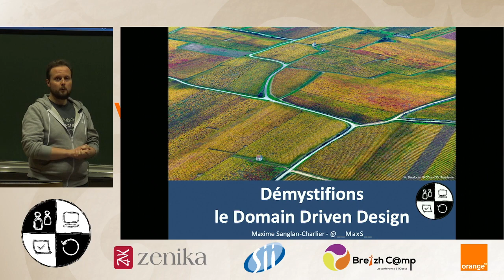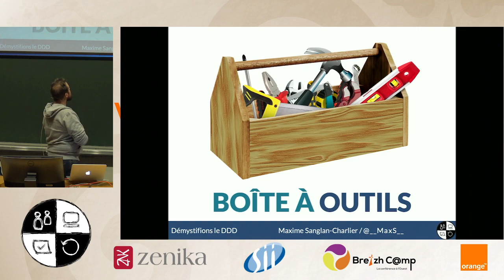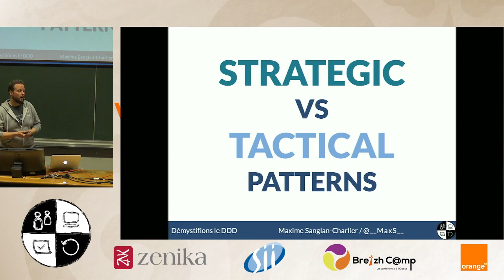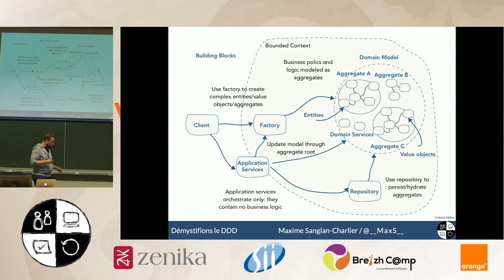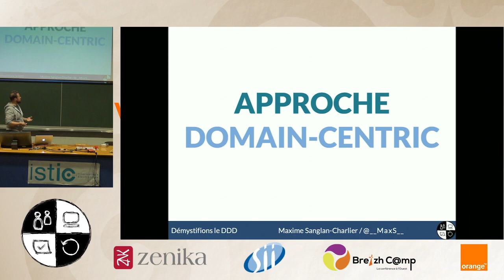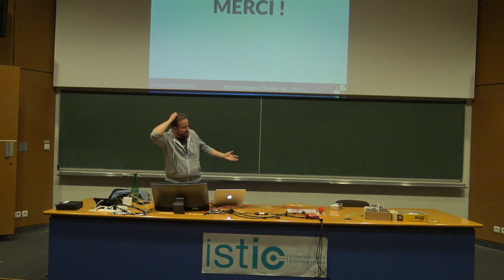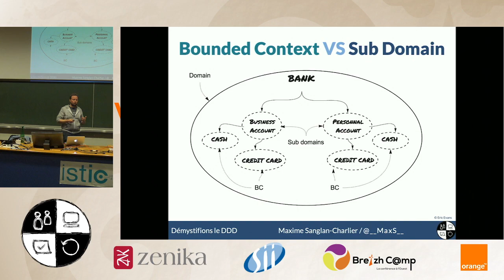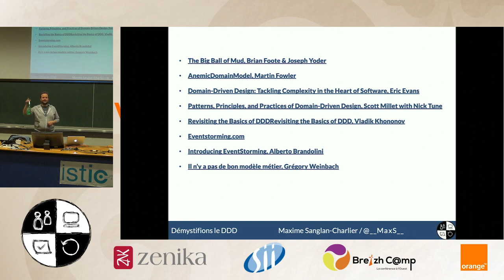[SC] Démystifions le Domain Driven Design - Maxime Sanglan-Charlier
Le livre référence d’Eric Evans sur le Domain Driven Design a été publié il y a 15 ans déjà ! Le DDD n’a de cesse depuis de gagner en popularité, mais il est toujours assez compliqué d’y voir clair lorsque l’on commence à s’y intéresser ! Dans cette présentation je vous expliquerai ce qu’est (et ce que n’est pas) le DDD et en quoi cette démarche est bénéfique sur bon nombre de projets.

Cette présentation sera faite par Maxime SANGLAN-CHARLIER :
20 ans dans l'informatique et pas une ride (ou presque). Curieux de nature, je suis toujours à la recherche de tout ce qui peut nous rendre plus efficients en tant qu'individu, en équipe ou au sein d'une organisation. Je co-organise la conférence Newcrafts à Paris (nCrafts.io) et suis co-fondateur du groupe Software Crafters Nantes.